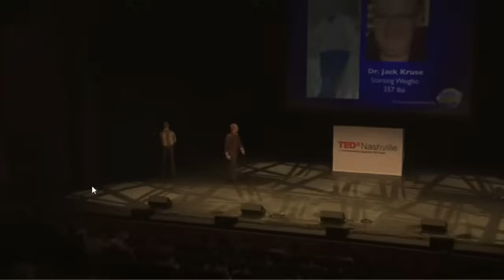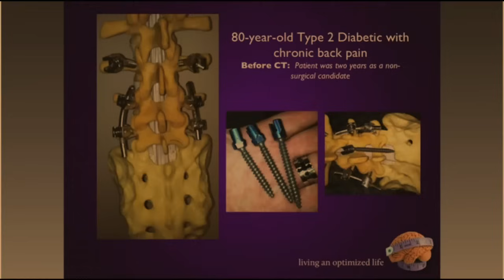Dr. Jack Kruse Reveals Insights _Banned TED Talk 2012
✨Welcome to the channel "busysuperhuman - Dr Sara Pugh"✨

In a groundbreaking 2012 TED Talk in the vibrant city of Nashville, Dr. Jack Kruse captivated audiences with his transformative journey of shedding over 150 pounds, unveiling the mystique behind his revolutionary Leptin RX Protocol and the fascinating realm of cold thermogenesis. 🌟
As a visionary, Dr. Kruse delved into the uncharted territories of metabolic science, unveiling the extraordinary influence of light on our metabolism. At the time, the concept that leptin was a circadian hormone and the profound impact of incorrect lighting on weight gain wasn't widely embraced. 🕰️💡
Dr. Kruse's presentation stirred controversy, not only due to its pioneering concepts but also because of the substantial financial interests tied to leptin as a potential anti-obesity drug. The talk thus transcended beyond a mere weight-loss revelation, touching upon the intricate interplay of science, health, and economic motivations. 💰
This TED Talk, now a historical moment, stands as a testament to Dr. Kruse's courage in challenging conventional wisdom. Join us on this captivating journey into the depths of metabolic understanding and the transformative power of light on our well-being. 🚀💪